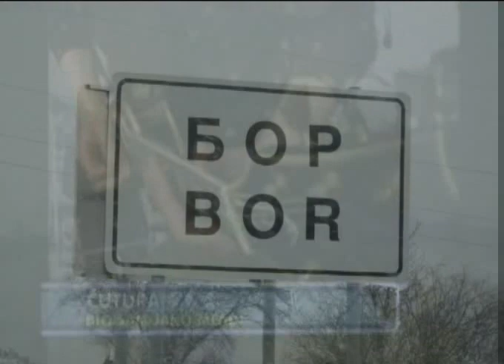NIKOLA CUTURILO CUTURA SPOT BIO SAM JAKO MLAD ISO SAM U BOR GRAD.avi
ton je dobar pogledati